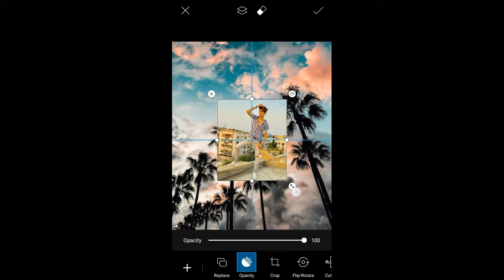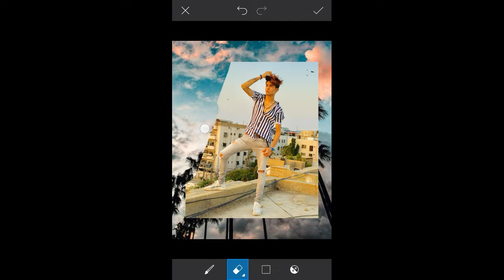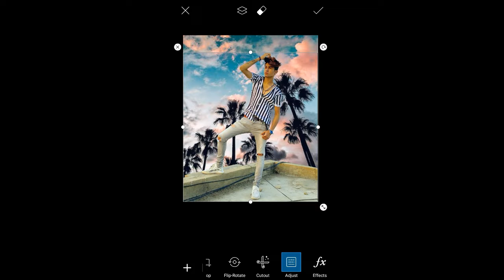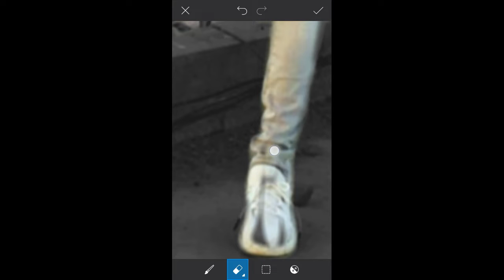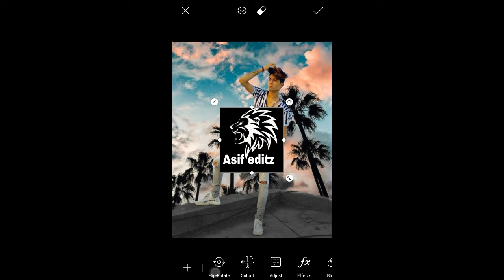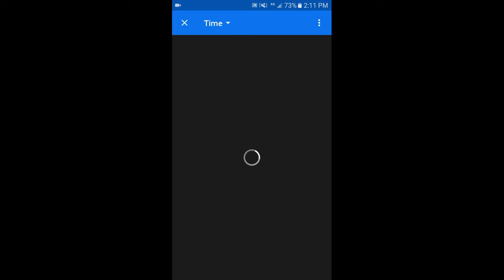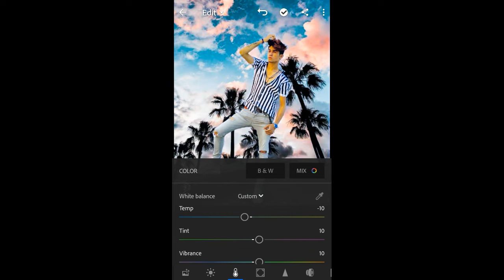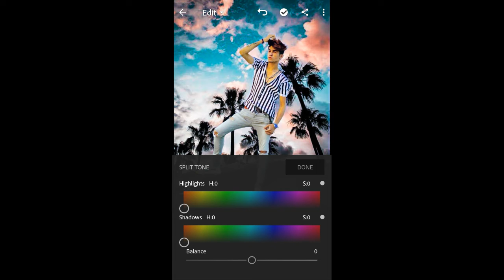Picsart sky background editing ll How to picsart editing ll background change photo editing picsart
Helo guys,

I am Asif abbasi ap dekh rhy my youtube channal ,,Asif editz,,

Picsart sky background editing ll How to background change editing ll picsart editing 2020

Picsart sky background editing 2020.

Sky background change photo editing in picsart 2020.

Picsart editing background sky editing 2020.

                 Download background
                                Link?

Tiktok id name
,,Asif editz,,